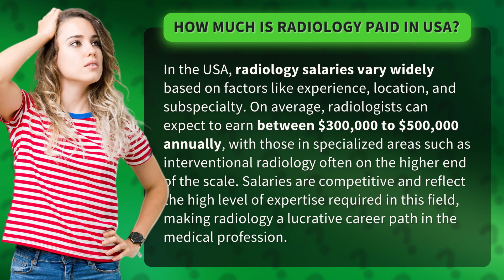How much is radiology paid in USA?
Radiology Salaries in the USA: How Much Do Radiologists Make? • Radiology Salaries • Discover the wide range of salaries for radiologists in the USA, with averages between $300,000 to $500,000 annually. Specialized areas like interventional radiology often earn even more, making radiology a lucrative career choice in the medical field.